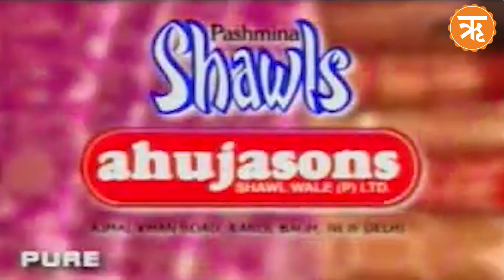Exclusive | Most Wanted Criminal, 'Kooj Veerappan' | Importance of 18 January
Veerappan had killed more than 100 people, including 97 policemen. The government had put a reward of Rs 5 crore for his capture.